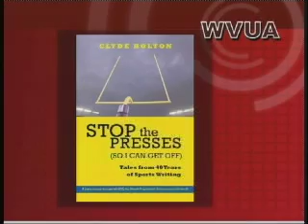CASON AWARD.mp4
The University of Alabama plans to honor a prolific non-fiction writer, Clyde Bolton of the Birmingham News.